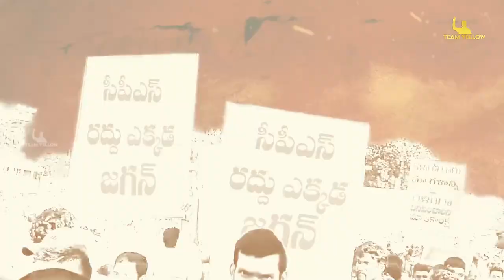తెలుగుజాతి స్వర్ణయుగం కోసంతెలుగుదేశం జనసేనతో రా కదిలి రా...